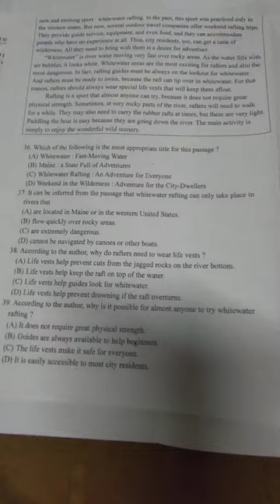VID2006#高三英文 第一次模擬考試題 含答#英文作文 想想看十年後你會是什麼樣子#英文試題#模擬考試題#英文模擬考試題